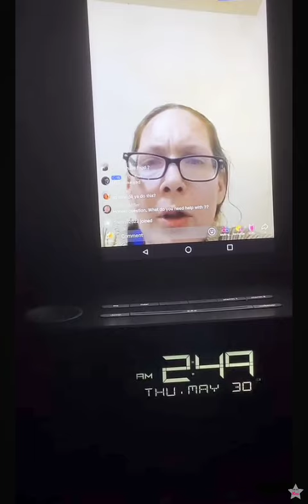this live was at 6am